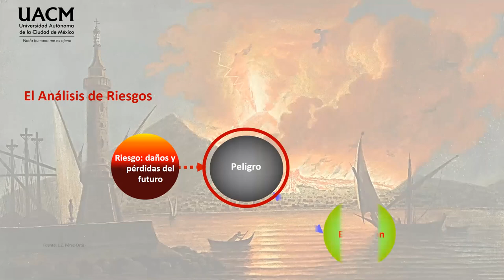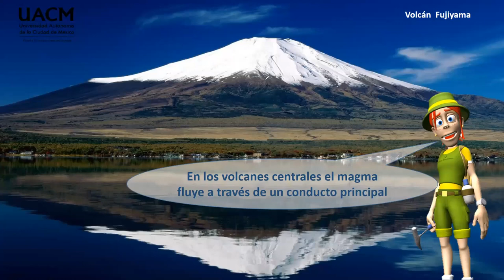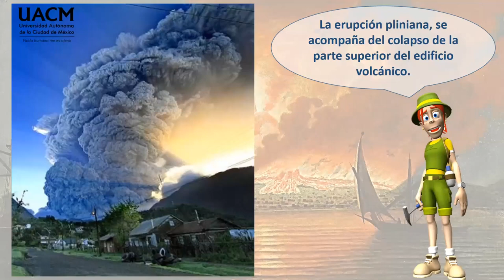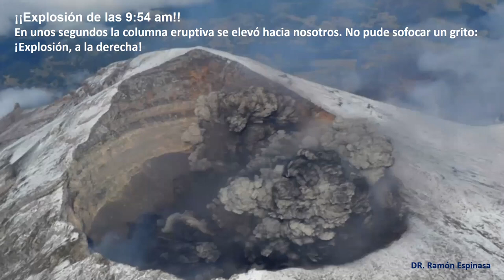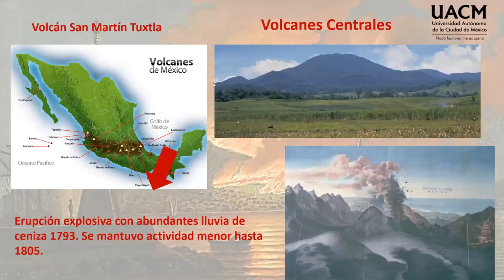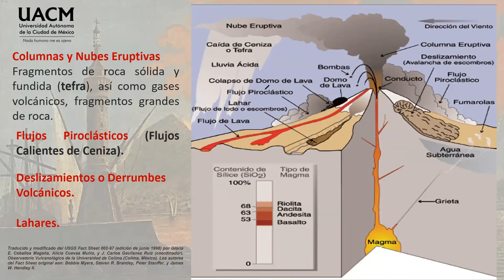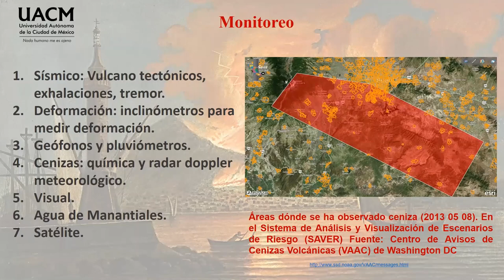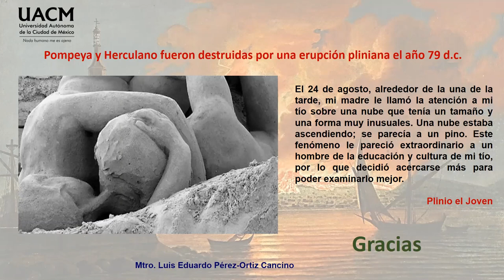13 Peligro volcánico